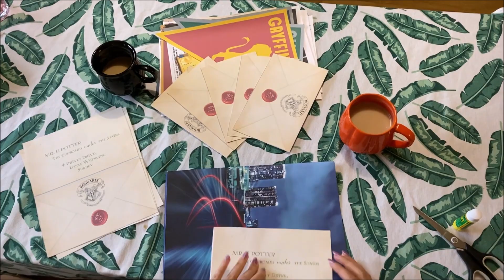Jak zrobić maraton HARREGO POTTERA?⚡️ | dekoracje i przekąski 🎃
Hejka kurczaczki! 🐥❤️
W tym filmiku chcemy pokazać Wam, jak fajnie zorganizować sobie maraton Harrego Pottera ⚡️